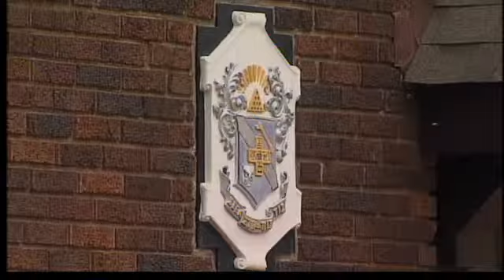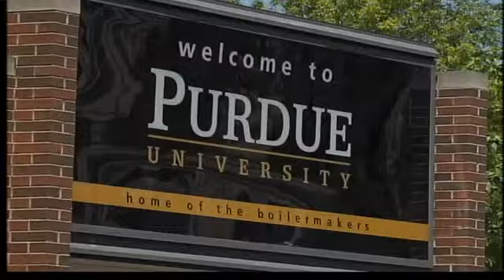Greek system getting the hammer from PU